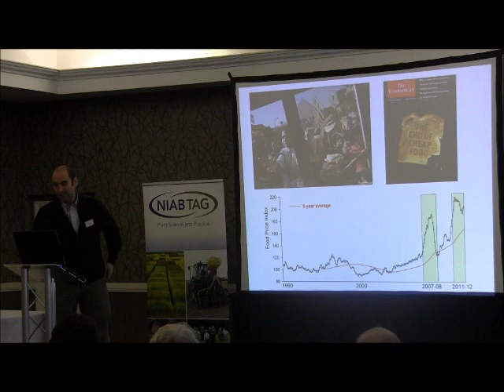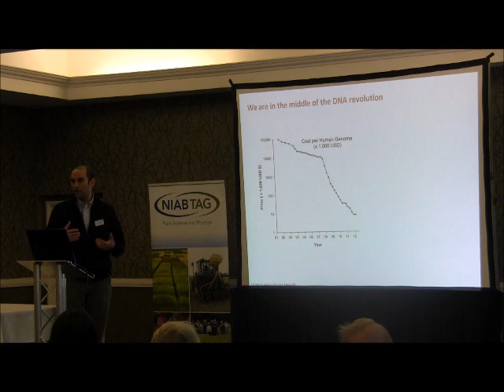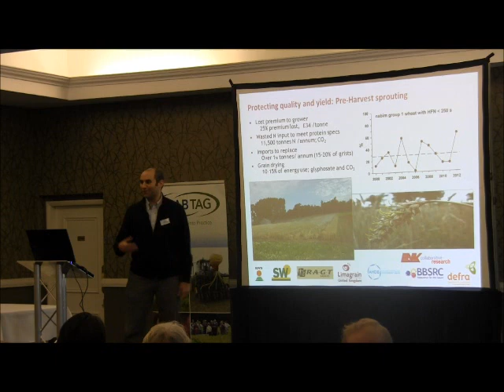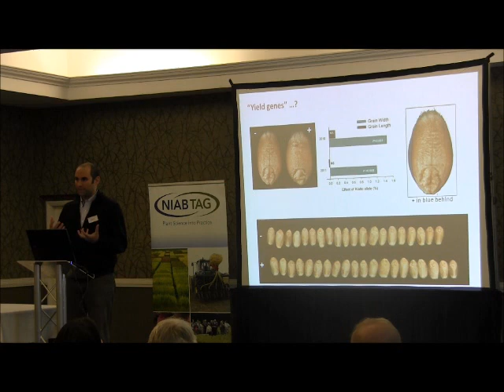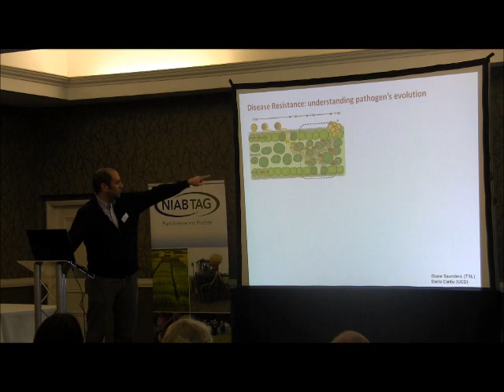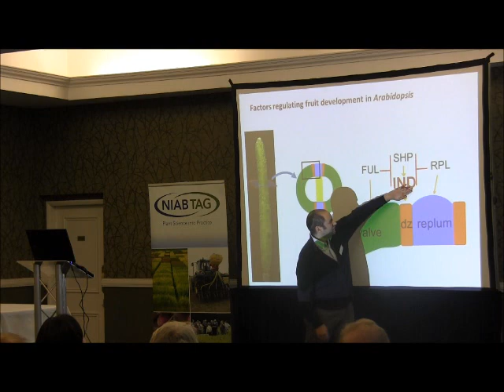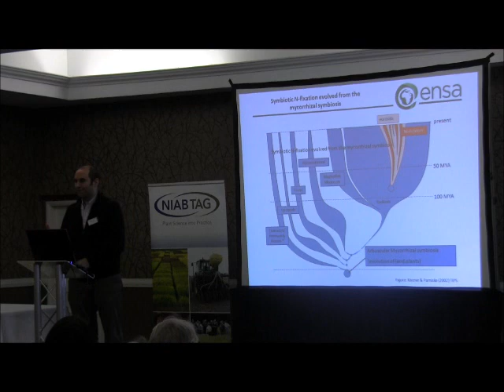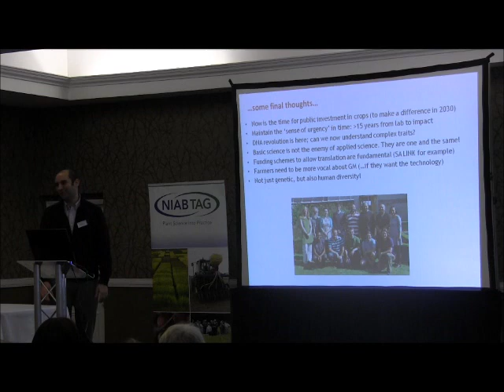Cristobal Uauy, John Innes Centre - What future yield can I expect?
Cristobal Uauy speaks at the 2013 NIAB TAG Outlook Conference